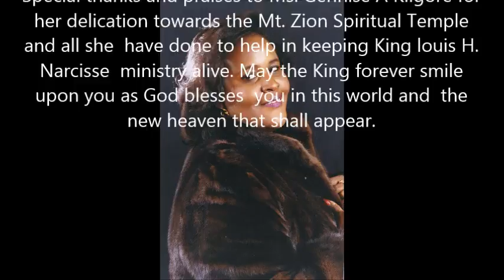Following Jesus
This is a recording of King Louis H. Narcisse singing, Following Jesus. As I put this video together, I wanted to take the time out to thank Archbishop Marie Bolden-Bailey for introducing me the Mt. Zion Spiritual Temple in 1992. I also wanted to thank my wife Gennise A. Kilgore for her dedication in works and faithfulness in keeping the memories of His Grace, King Louis H. Narcisse ministry alive along with and though others.